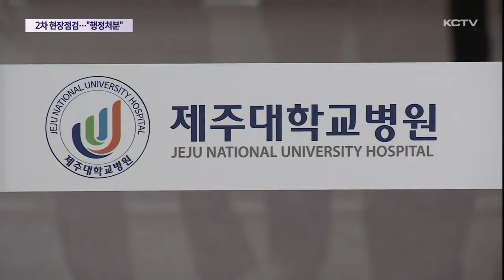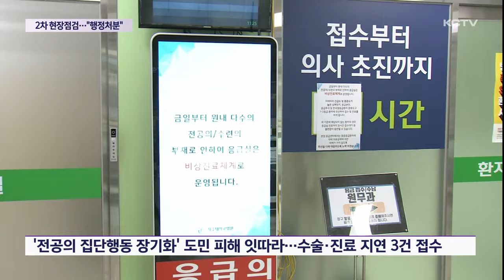의료계 집단행동 2차 현장점검…'행정처분'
정부에서 정한 전공의 복귀 시한이 지난달 29일로 지난 가운데 복지부가 제주대병원과 한라병원에 대한 2차 현장 점검에 나섰습니다.

복지부는 점검 내용을 바탕으로 미복귀 전공의에 대한 행정처분 등의 절차를 내릴 방침입니다.